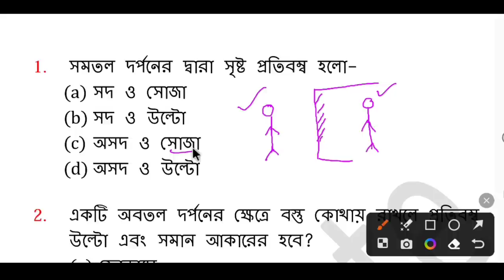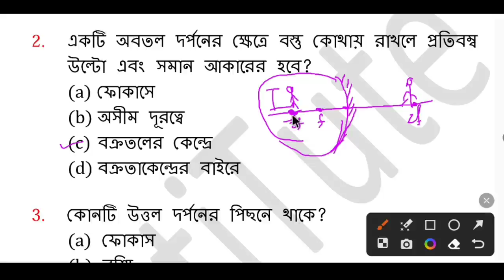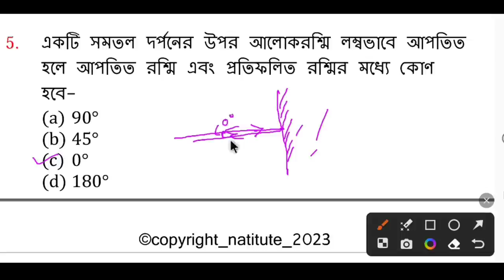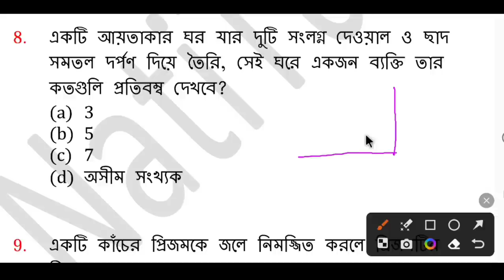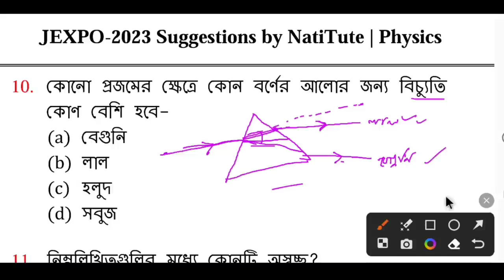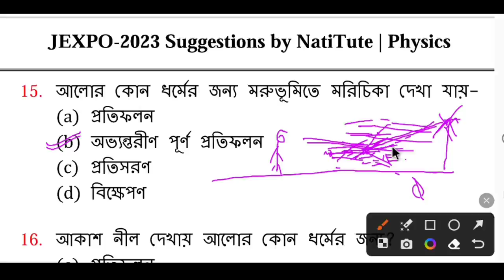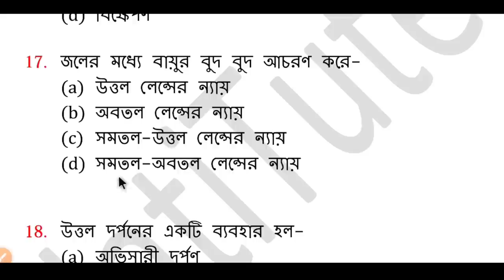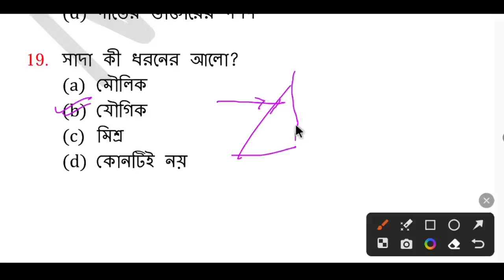JEXPO 2023 Physics Mock Test | আলো চ্যাপ্টারের 20 টি VVI প্রশ্ন | NatiTute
jexpo best book
jexpo 2023 aptitude suggestion
jexpo english class 2023
jexpo class 2023
jexpo exam 2023
jexpo exam preparation 2023
natitute jexpo class
NatiTute
jexpo english questions
jexpo english syllabus 2023
jexpo english classes
voclet exam 2023
jexpo 2023 math suggestions
jexpo 2023 admit download
jexpo 2023 physics revision
jexpo 2023 aptitude mock test
voclet 2023 aptitude mock test
voclet 2023 admit download
jexpo sample omr answer sheet
voclet sample omr answer sheet
jexpo 2023 last minute tips
voclet 2023 last minute tips
jexpo 2023 physics mock test